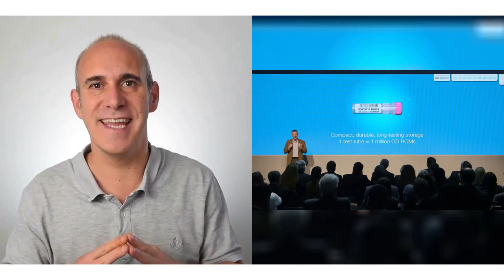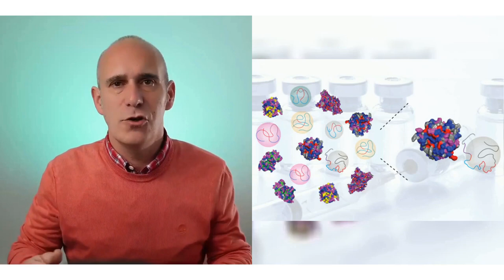innovación biotecnología (genética, robótica, computación...)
00:00 - 🎥Microchips con neuronas

📝sumario: La empresa Córtica Labs trabaja en un proyecto revolucionario al incorporar neuronas humanas a un microchip, cultivadas a partir de células madre. Este microchip especial tiene electrodos microscópicos para la comunicación.

00:54 - 🎥Robots cubiertos de piel humana

📝sumario: Los investigadores de la Universidad de Tokio han creado un robot con piel generada en laboratorio que puede regenerarse. Para que la piel dure, necesita estar hidratada, por lo que trabajan en un sistema que le permita sudar.

01:32 - 🎥Robots autoreplicantes hechos con células

📝sumario: Los senobots, robots asesinos hechos de células y diseñados por inteligencia artificial en Harvard, pueden replicarse a sí mismos. Esta innovación desafía las convenciones humanas al no limitarse a diseños similares a humanos.

02:42 - 🎥Almacenar datos en ADN

📝sumario: Científico británico encuentra forma de almacenar datos en ADN para reducir espacio de almacenamiento digital. Posibilidad de guardar música y archivos en ADN, ocupando 100 veces menos espacio que tecnologías actuales.

03:24 - 🎥CRISPR edición genética

📝sumario: CRISPR es una tecnología que permite modificar secuencias de ADN, con amplias aplicaciones en agricultura y tratamiento de enfermedades genéticas.

04:03 - 🎥Edición genética con CRISPR en casa

📝sumario: La empresa de Odin vende un kit por 238 dólares que permite realizar experimentos de edición genética en casa. Con CRISPR-Cas9, es posible convertir bacterias y levaduras en organismos florescentes.

05:04 - 🎥Polímeros que sustituyen proteinas

🔗info: @misc{sanders_2023, title={Can synthetic polymers replace the body’s natural proteins?}, url={ journal={Berkeley News}, author={Sanders, Robert}, year={2023}, month={Mar} }

📝sumario: Investigadores de la Universidad de Berkeley han creado polímeros sintéticos mediante inteligencia artificial para reemplazar proteínas naturales en el cuerpo.

05:43 - 🎥Neuralink un computador en tu cerebro

📝sumario: La empresa Neuralink de Elon Musk está desarrollando un dispositivo de telepatía que puede leer impulsos eléctricos del cerebro con consentimiento mutuo. El procedimiento implica implantar un dispositivo en el cráneo y usar nanotecnología.